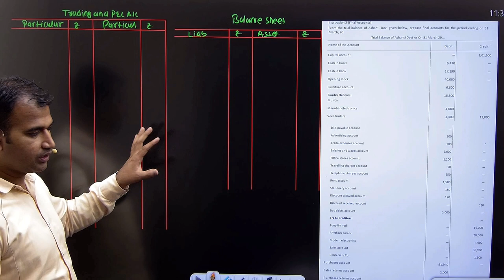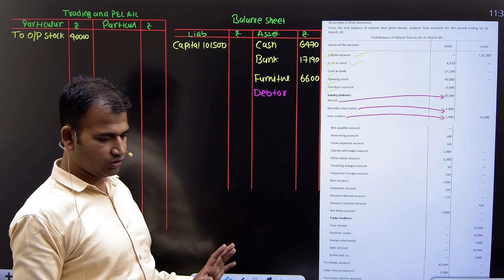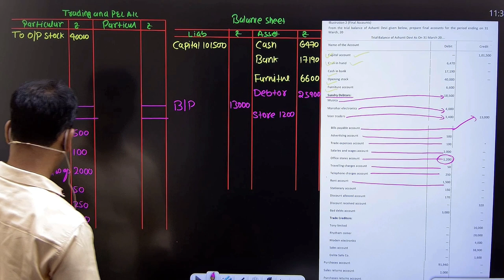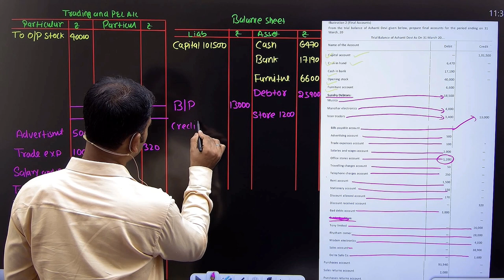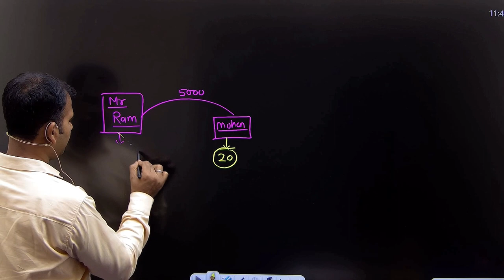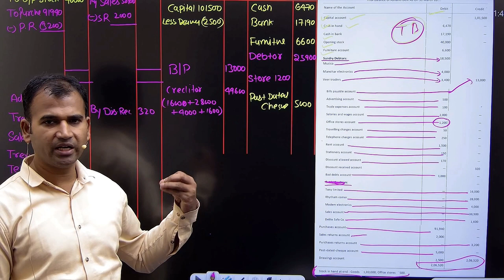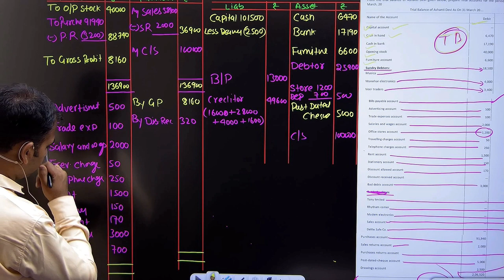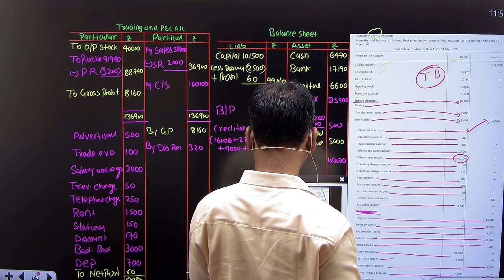financial account for b.com | practice question | final account | part 2 | du bcom | by anuj sir